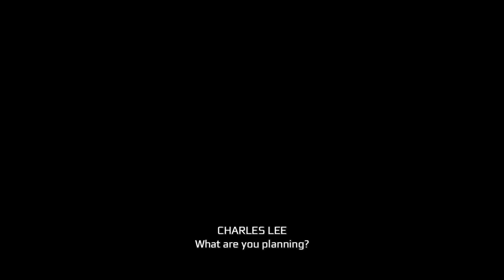ASSASSIN'S CREED 3 REMASTERED Gameplay Part 2 - Rescuing Benjamin Church & More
Assassine's Creed 3 Remastered plot is set in a fictional history of real world events and follows the centuries-old struggle between the Assassins, who fight for peace with free will, and the Templars, who desire peace through control. The framing story is set in the 21st century and features series protagonist Desmond Miles who, with the aid of a machine known as the Animus, relives the memories of his ancestors to find a way to avert the 2012 apocalypse. The story is set in the 18th century, before, during and after the American Revolution from 1754 to 1783, and follows Desmond's half-English, half-Mohawk ancestor, Ratonhnhaké:ton, also known as Connor, as he fights the Templars' attempts to gain control in the colonies.

Assassin's Creed III is set in an open world and presented from the third-person perspective with a primary focus on using Desmond and Connor's combat and stealth abilities to eliminate targets and explore the environment. Connor is able to freely explore 18th-century Boston, New York City, and the American frontier to complete side missions away from the primary storyline.

🌟 PC EQUIPMENT:
Threadripper 2950x
2 Nvidia RTX 2080 TI Founders Edition
ASUS ROG Zenith Extreme Alpha Motherboard
2 Samsung 960 PRO Series 512GB
NZXT Kraken x72
64 GB G.Skill Trident Z DDR4 RAM